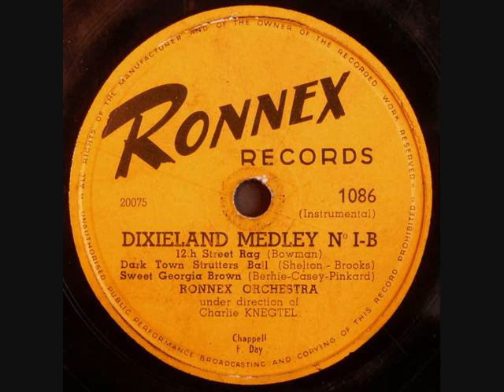Shellac Collection INS007 DIXIELAND MEDLEY